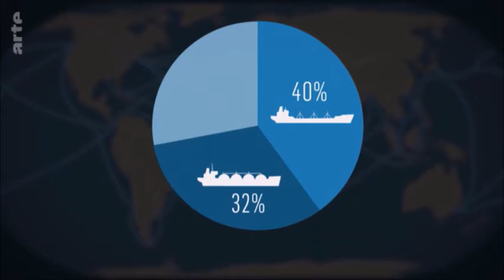Histoire du commerce maritime / Extrait du "Dessous Cartes" / 2020